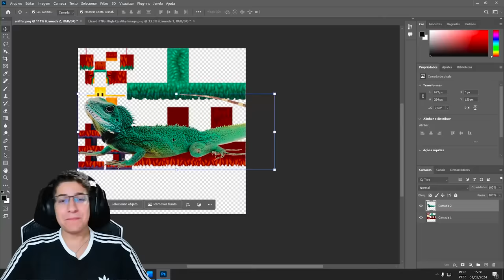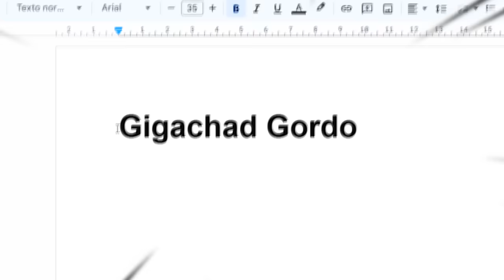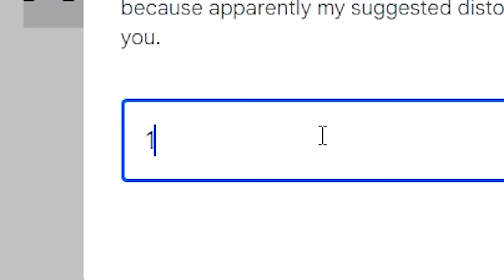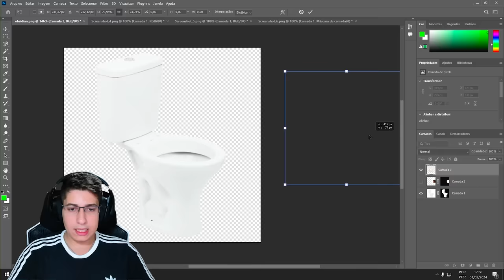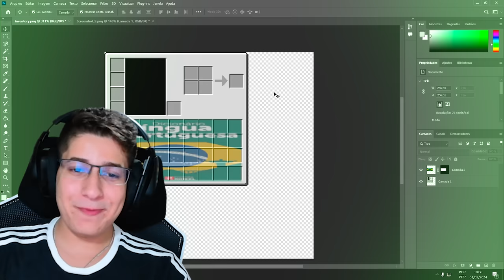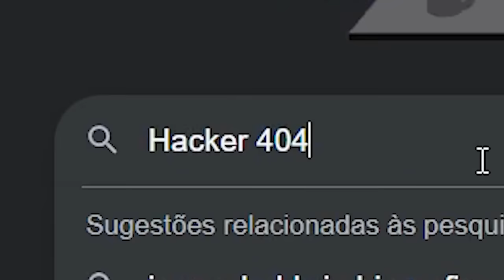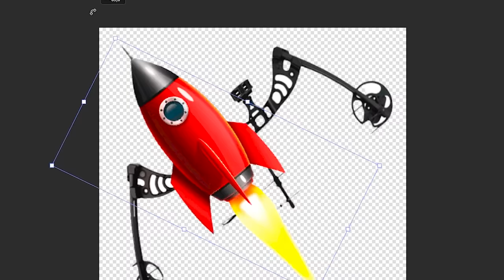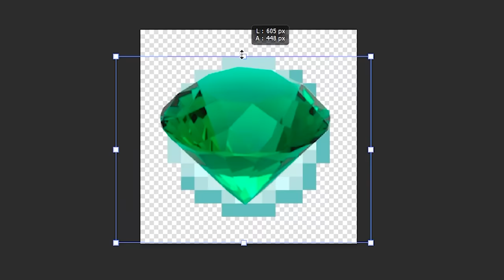Criei TEXTURA REALISTA usando Google Tradutor